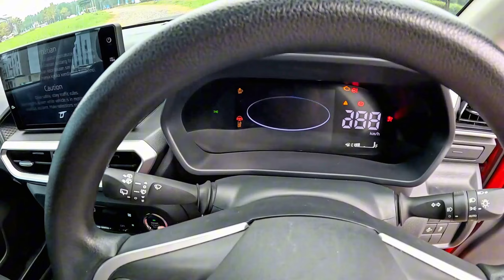Driving POV DAIHATSU ROCKY 1.0 R (ASA) TURBO CVT 2024 | ACCELERATION & HANDLING | Test Drive ASMR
Video POV Nyetir Daihatsu New Rocky 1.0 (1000cc) Turbo CVT ASA 2024 dengan Transmisi Continunuously Variable Transmission dan penggerak roda depan atau CVT FWD, sebuah konfigurasi yang modern dan senada kebanyakan Mini SUV pesaingnya zaman sekarang dengan penggerak FWD seperti Toyota Raize, Honda WR-V, Nissan Magnite, Kia Sonet, Citroen C3, Renault Kwid, serta Suzuki Ignis dan S-presso. Daihatsu Rocky 1.0 Turbo CVT ASA merupakan type tertinggi di line up Daihatsu Rocky yang menggunakan mesin 1000 cc Turbo 3 cylinder 1KR-VET disertai Transmisi Dual CVT juga digunakan pada Toyota Raize, Agya, Toyota Avanza, Daihatsu Sirion, Xenia dan Daihatsu Ayla. Kita akan menguji mobil Daihatsu Rocky 1.0 Turbo type R ASA model terbaru ini, di perkotaan jalan lurus dan belokan di sekitar Kota BSD City yaitu tepatnya di Tangerang, Indonesia berjalan menuju Jakarta sambil mencoba akselerasi, handling, rem, keiritan bahan bakar, sensasi berkendara, kekedapan suara, test fitur ASA Lane Departure Warning dan fitur-fitur lain dari mobil dari Daihatsu Rocky 1.0 Turbo R CVT ASA tahun 2024 yang harga barunya dibanderol di 270 jt-an ini.

Enjoy Video POV Test Drive New Daihatsu Rocky 1000 cc Turbo R CVT ASA 2024 ini dengan tour eksterior, interior, ruang bagasi, serta beberapa pengujian akselerasi moderat, melewati di jalan tol, uji pengereman, uji handling, uji ADAS feature, menyetir di Kota dan jalan tol sekitar Jakarta dan Tangerang disertai pemandangan indah khas Perkotaan, serta suara-suara khas berkendara dengan mobil City Car Mini SUV Kompak dari pabrikan asal Jepang ini yaitu Daihatsu (no talking ASMR) atau setel musik kesukaan Anda pada window atau aplikasi lainnya untuk menemani perjalanan kita.

INFO & PEMESANAN DAIHATSU :
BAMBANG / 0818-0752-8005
Daihatsu Astra BSD Astra Biz Center

A Driving POV Video using the 2024 Daihatsu New Rocky R 1.0 Turbo CVT ASA with Continuously Transmission and Front wheel drive (CVT FWD). A more modern configuration approach in line to it's newer mini SUV rivals such as the Toyota Raize, Honda WR-V, Nissan Magnite, Kia Sonet, Citroen C3, Renault Kwid, and the Suzuki Ignis & S-Presso with FWD system layout. The newest top level trim model Daihatsu Rocky Turbo R 1.000 cc CVT ASA 2024 Facelift uses the 1.0 liter 3 Cylinder Turbo 1KR-VET engine mated with a Dual CVT gearbox named the similar the ones used by the Toyota Agya, Raize, Avanza, Daihatsu Ayla, Xenia and the Sirion. We are going to test this latest model top trim level Mini SUV Car Daihatsu Rocky on City Streets Highway Roads surrounding BSD City, Tangerang, Banten going towards Jakarta in Indonesia.

The virtual test drive and review of this Newest Model Daihatsu Rocky R 1000 cc Turbo CVT 2024 will feat its exterior, interior, luggage space, some moderate accelerations relevant to daily driving, highway overtaking test, braking test, cornering / handling test and highway speed driving, fuel economy, as well as ASA Lane Departure Warning and some other features of this top trim level Daihatsu Rocky 1.0 L Turbo CVT ASA which is the Compact Mini SUV segment product from the Japanese Manufacturer, Daihatsu in Indonesia.

Please enjoy the POV Drive video along with scenic highway and city views, as well as the car driving impressions and the driving sounds unique to this 2024 Daihatsu Rocky R Turbo CVT ASA Mini SUV (no talking ASMR) or put on your favorite music in another window or application to accompany our drive.

If you like this car POV Driving Indonesia video please don't forget to hit Like, leave a comment if you have a question, input, or just to let us know where you are from, and subscribe to Driving Indonesia for more.

Segments:

00:00 Exterior, Interior & Engine
06:34 Casual Driving (Gravel)
07:28 City Driving & Manueverability
11:21 Acceleration, Handling & Braking (S / M)
13:40 Acceleration & Handling (D + PWR Mode)
16:39 Higway Driving Acceleration & NVH
18:51 ASA Lane Departure Warning Test